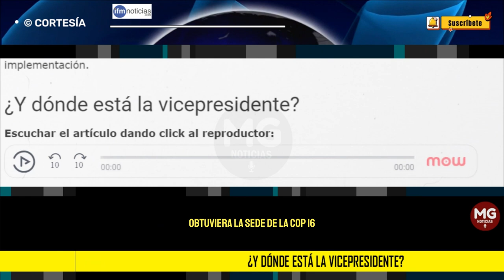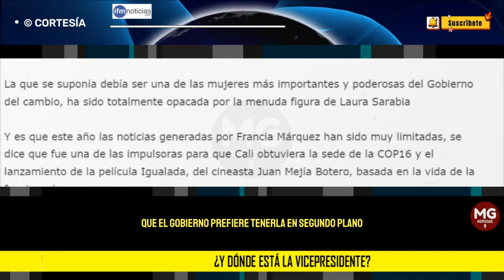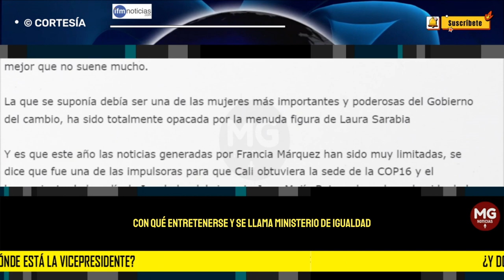🔴 ¿Y DÓNDE ESTÁ LA VICEPRESIDENTE?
Y es que este año las noticias generadas por Francia Márquez han sido muy limitadas, se dice que fue una de las impulsoras para que Cali obtuviera la sede de la COP16 y el lanzamiento de la película Igualada, del cineasta Juan Mejía Botero, basada en la vida de la funcionaría.
IFM NOTICIAS